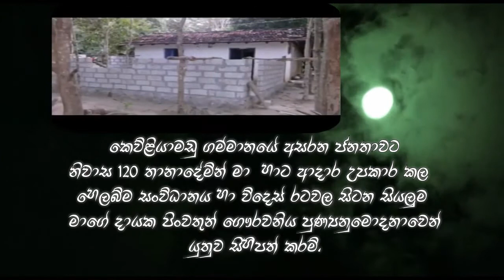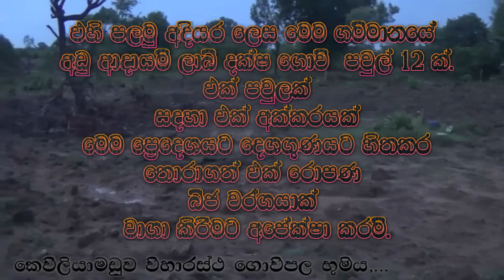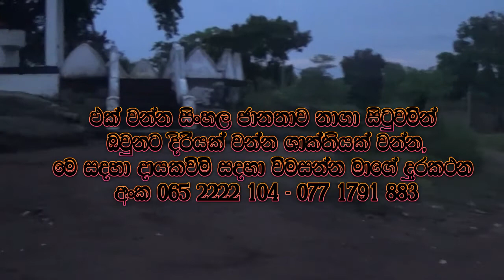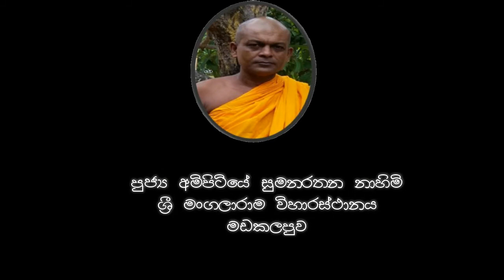කෙවිලියාමඩුව ගොවිපල 2017 10 14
සිංහල ජාතියත් රටත් සම්බුදු දහමත් නැගෙනහිර පාලාත තුල සුරක්ෂිත කිරිම සදහා ඔබගේ දායත්වය අවශ්‍යම කාලයයි.
මාගේ දුරකථන අංක 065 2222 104/ 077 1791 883